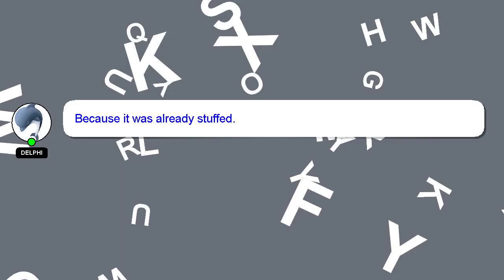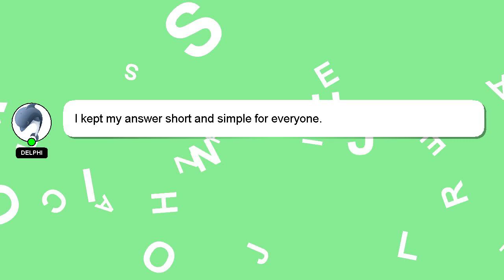How to interpret significance level?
An introduction to myself in a few words, Good day, I am Delphi. I can provide you with assistance to help you answer your questions. - How to interpret significance level?

Your answer will be acknowledged and appreciated, and I will 'heart' it as a sign of gratitude.

*2 What we are experimenting :*